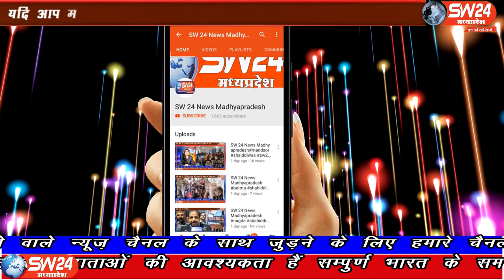Khandwa | SW 24 News Madhyapradesh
खण्डवा लायन्स क्लब के पूर्व अध्यक्ष राजीव शर्मा अब झोन चेयरमेन मनोनीत हुए हंै। लायंस के पदाधिकारियों और समाजसेवियों ने उनका सम्मान किया। खंडवा ब्यूरो की रिपोर्ट